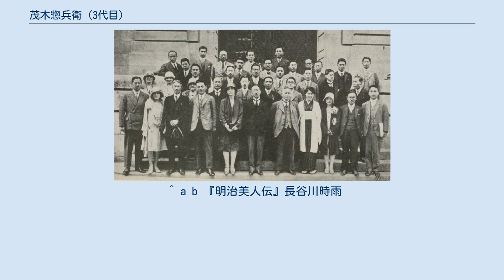茂木惣兵衛 (3代目)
最後列左から3人目。
1929年ジュネーブ国際労働会議にて 3代目茂木 惣兵衛（3だいめ もぎ そうべえ、1893年3月24日 - 1935年4月16日）は、大正期の実業家。
初代茂木惣兵衛から続く横浜の生糸商社・茂木合名の3代目。
幼名は良太郎。
 両親は初代茂木惣兵衛と横浜の芸者・おちょうとの娘と、その婿養子である2代目茂木保平。
麻布中学卒業後、第八高等学校 に入学したが、1912年に、初代惣兵衛の甥である2代目惣兵衛と父親が相次いで死去したため1年で中退し、19歳で茂木合名を継いで惣兵衛を名乗る。
実務は古参社員で義兄弟でもある長与程三（長與專齋次男）が補佐した。
第1次世界大戦の好景気に乗じて原富太郎と結んで帝国蚕糸を設立、初代ゆかりの第七十四銀行事業の多角化に乗り出した他、井上準之助をはじめとして政財界の要人と結び、「茂木財閥」「茂木王国」と称された。
祖母のおちょう、未亡人となった母との3人暮らしだったが、使用人を数十人と抱え、その生活ぶりは贅沢を極めた。
だが、戦後不況の煽りを受けて1920年5月に茂木合名が破産、第七十四銀行などの関連企業も連鎖倒産した。
その整理が一段落つくと、1923年に再起を期してイギリスに留学、ロンドン大学でハロルド・ラスキの教えを受け、実業家も社会運動に関心が必要だという考えを抱く、1935年に帰国して再起を図ろうとするが、その矢先に病に倒れ、42歳で死去した。
 ^ a b 『明治美人伝』長谷川時雨